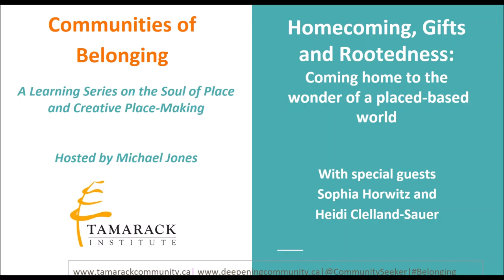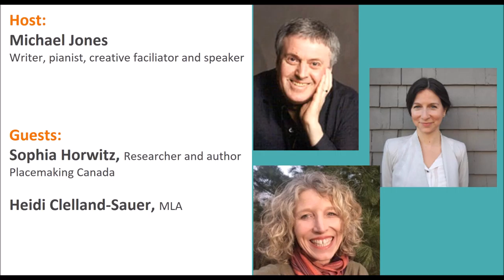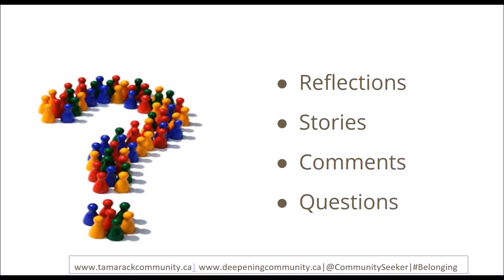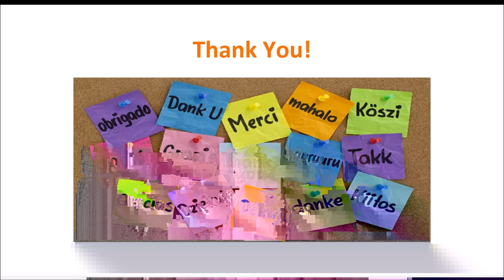Communities of Belonging Part 1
In this opening conversation Michael, Sophia and Heidi explored the larger canvas of place and place-making and, in so doing, made visible some of the patterns that shape our experience of community. They also explored how these relationships contribute to our observance of neighbourhoods, local businesses, landscapes, nature and culture, not only as discreet parts but as richly textured ecosystems that are integral to the vitality of the whole of life. alien to the human spirit but our natural home in its deepest sense.